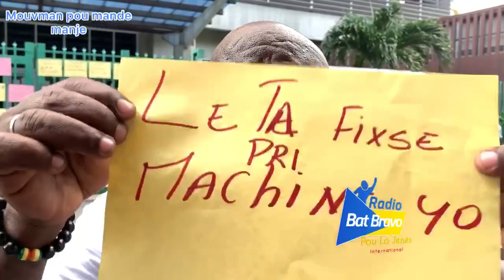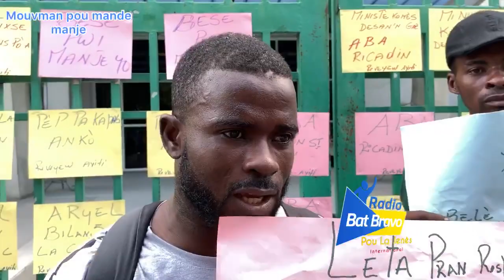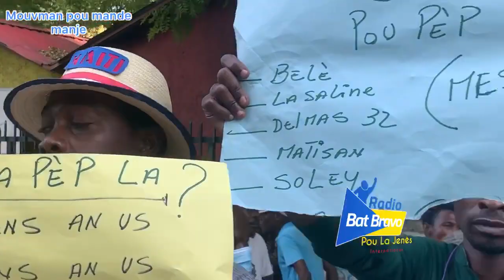Gade kòman yon Pèp grangou pou fen dane a. Yap revandike devan Ministè Komès ak Endistri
abone ak Chanel la svp